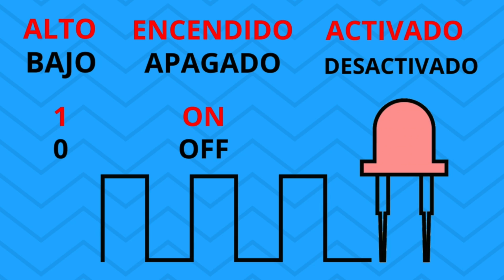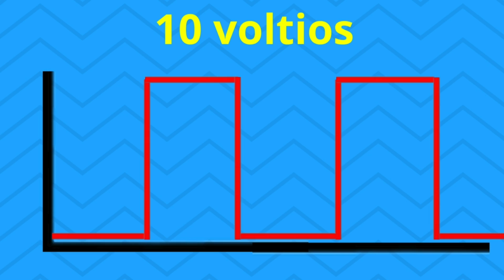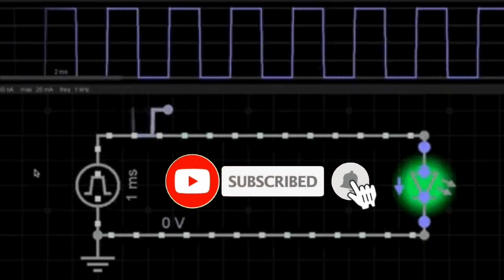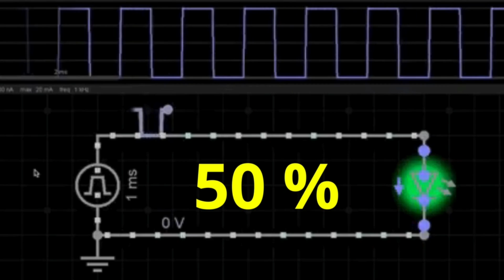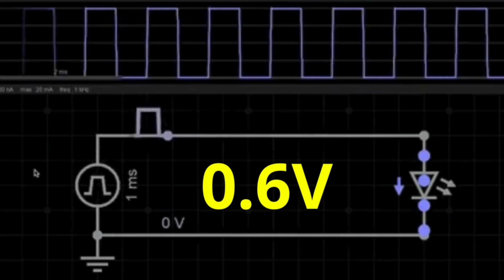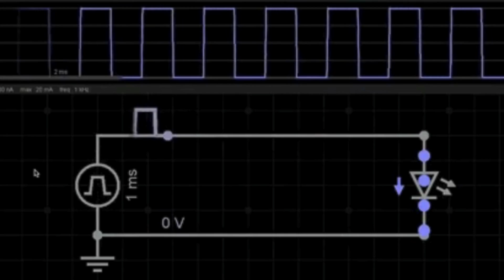Qué es PWM y como funciona y para que sirve la modulacion por ancho de pulso explicacion Duty cyrcle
En este video, exploramos en detalle qué es la señal PWM (Modulación por Ancho de Pulso) y cómo funciona. La señal PWM es una técnica utilizada para controlar la cantidad de energía entregada a una carga sin desperdiciar mucha energía en forma de calor. Este método es muy popular en aplicaciones de electrónica y control de motores, así como en la regulación de brillo en LEDs y control de servomotores.
Temas que Cubrimos:

Que es la señal PWM / Como funciona la señal PWM / pwm
Modulacion por ancho de pulso / amplificador operacional / circuito digital / señal digital pwm / Pwm /PWM Duty cyrcle / Pulse Width Modulation"
Electrotube tv electro tube.
Definición de la señal PWM y su importancia
O que é E Como Usar um Sinal PWM com Arduino?

Cómo se genera una señal PWM
Funcionamiento de PWM
PWM tutorial
Control de motores con PWM
PWM Arduino
Frecuencia PWM
Ciclo de trabajo PWM
PWM vs. PFM
Circuito operacional LM741
Qué es un circuito operacional
Transistor
Mosfet
lvds  gaming
pwm con 555
pwm frecuencia
pwm fuente conmutada
fan pwm controller
pwm automotriz
pwm que es
pwm arduino
pwm solar charge controller
modulation
led dimmer controller circuit
digital communication
working of pwm - pulse width modulation
pwm arduino nano
pwm esp32
pwm signal
pwm ejemplos
pwm como funciona
modulo pwm como funciona
señal pwm automotriz
OLED
LED electrónica hardware digital analógica proyecto
arduino frecuencia tech rms
señal analogica vs señal digital
Que es PWM y como funciona y para que sirve la modulacion por ancho de pulso explicacion Duty cyrcle
Generador de señal PWM | Serie del 555

Qué es PWM y para que sirve - Una explicación sencilla y detallada

Parámetros clave: frecuencia y ciclo de trabajo (duty cycle)

Aplicaciones prácticas de la señal PWM en la vida real
Ejemplos y demostraciones prácticas para entender mejor su funcionamiento

Si eres un entusiasta de la electrónica, un estudiante o simplemente alguien curioso por aprender sobre las señales PWM, este video es perfecto para ti.
what is pwm / WHAT IS PWM Electrotube tv

señal PWM

cómo funciona PWM

Modulación por Ancho de Pulso

electrónica básica

tutorial de PWM

aplicaciones de PWM

curso de electrónica

control de LEDs con PWM

señal digital